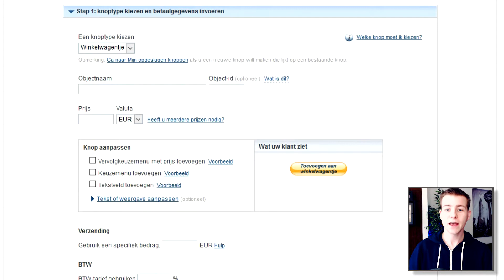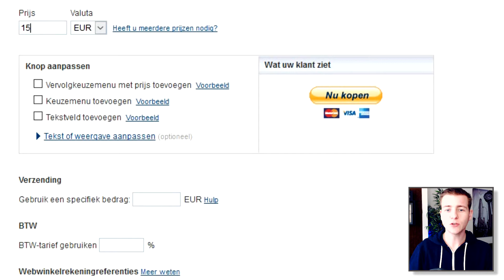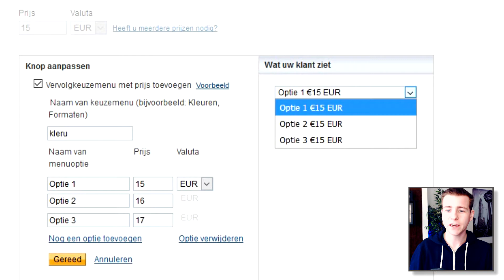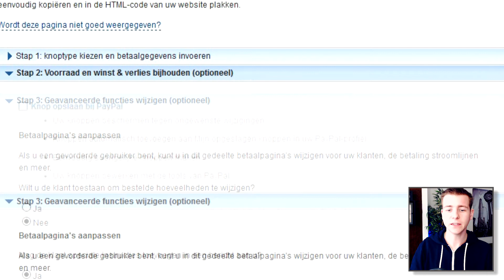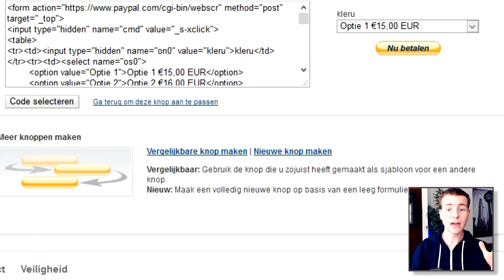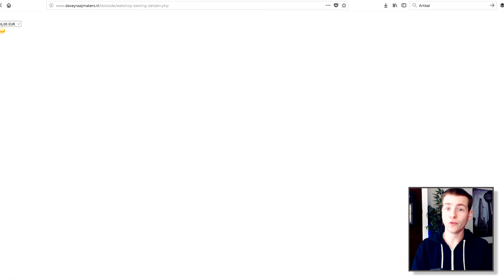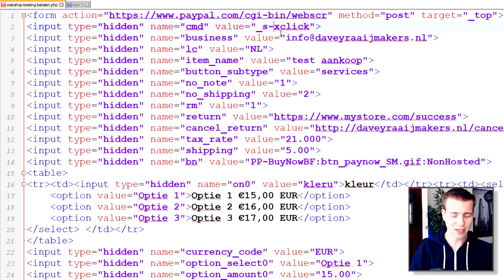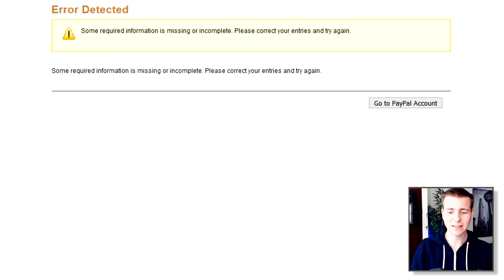PAYPAL betaal / donatie KNOP maken | Zelf een webshop maken #8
IN DEZE VIDEO:
Hoe maak je, gemakkelijk, een betaal of donatie knop voor op je website.

Leuk dat jullie kijken naar deze video op mijn kanaal, naast deze video kunnen jullie nog meer video vinden (zie afspeellijst), daarnaast plaats ik elke maandag en elke vrijdag om 17:00 een nieuwe video op dit kanaal.